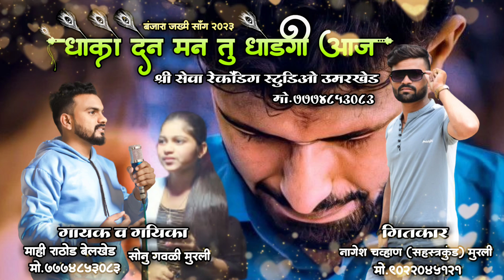धोको देणं मन सोडगी | Banjara sad zakhmi song | Sonu Gawali | Nagesh chavch | Mahi Rathod belkhed